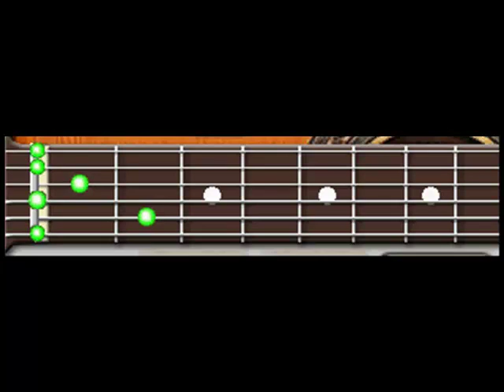guitar practice chords C,F,G7, Am, Dm,E7